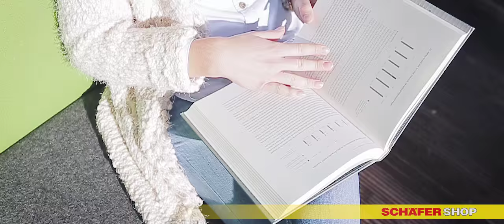Gesundes Arbeitsklima im Büro | Schäfer Shop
Unser neuer „Büroberater“ ist da!

Von der Natur inspiriert!

Sind in Ihrem Büro Gesundheitsförderung, Arbeitseffektivität und -freude optimal aufeinander abgestimmt? Oder gehören Sie zu der Mehrheit, deren Arbeitsumgebung sich „einfach so“ ergeben hat?

Die Schäfer-Shop-Experten wissen: Ein Arbeitsplatz, dessen Einzelelemente auf „Gesundheit“ ausgelegt sind, fördern Motivation und Leistung. In diesem Sinne haben wir für Sie neue Produkte entwickelt und zusammengestellt, die ganz gezielt auf Ihre Bedürfnisse ausgerichtet sind.

Viel Spaß beim Entdecken!